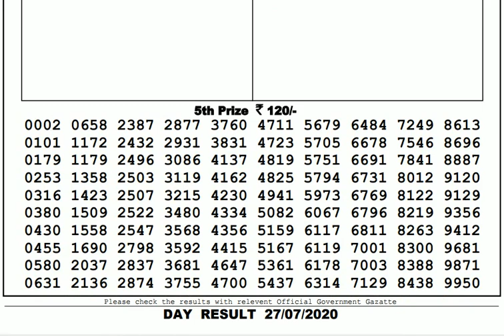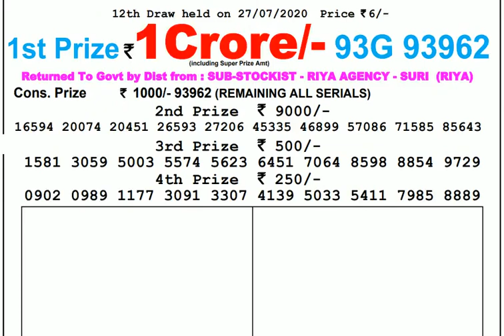Lottery Live I Lottery Results I Sombad Lottery 11.55am 04.00pm 08.00pm gdn